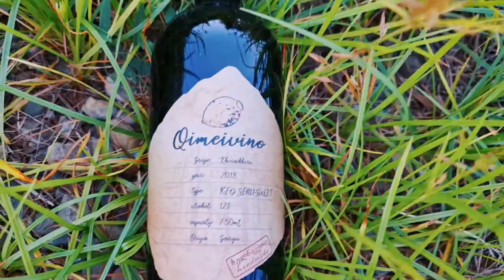QIMERIONI Wine Factory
The Spirits Of Wine by Nika_DJI